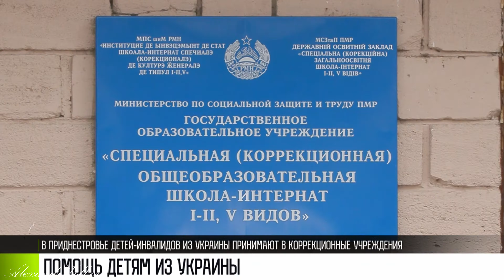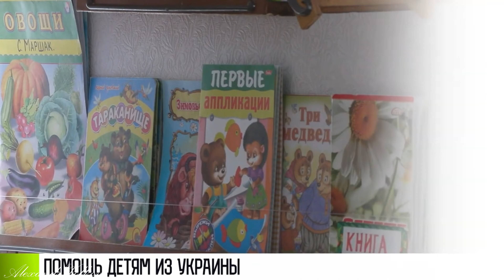Новости. Для беженцев доступны школа интернат для неслышащих. Deaf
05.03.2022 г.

Специальная (коррекционная) общеобразовательная школа-интернат I-II, V видов, ГОУ
Адрес:
Тирасполь, ул. Зелинского, 5
Телефон:
Директор:
Васильева Валентина Николаевна
Вид деятельности:
Обучение и воспитание детей с нарушением слуха и речи.
shcola-internat.ucoz.ru